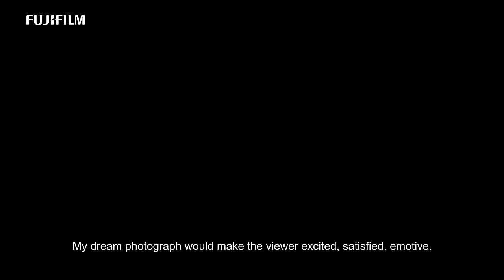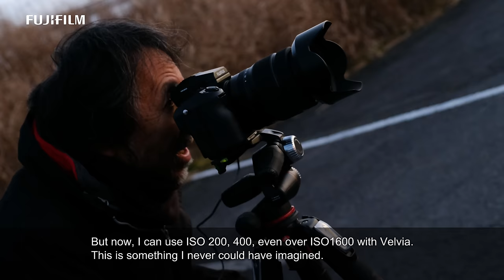GFX challenges with Minoru Kobayashi (小林稔) / FUJIFILM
Photographer Minoru Kobayashi (小林稔) from Japan tests the prototype of FUJIFILM GFX 50S and GF Lenses. Watch the photographer in action and see what he thinks about GFX, the new medium format mirrorless camera system by Fujifilm.

Filmed 4K on a FUJIFILM X-T2. Aerial work on a DJI Platform
This video was filmed with permission.